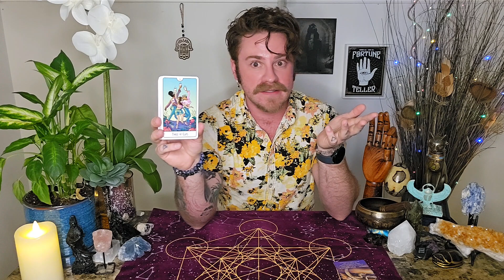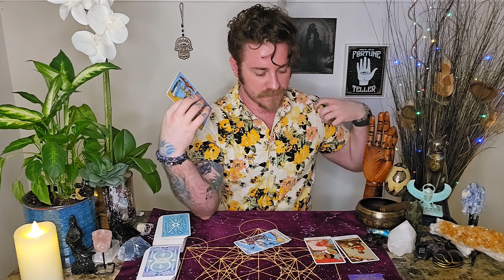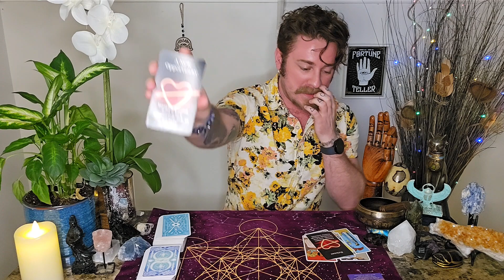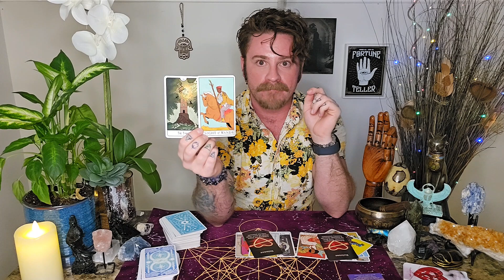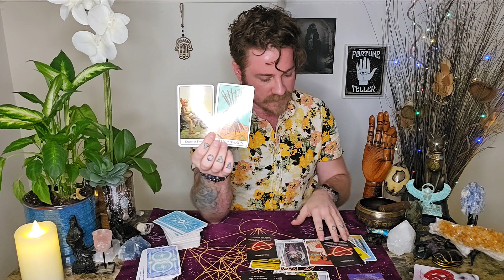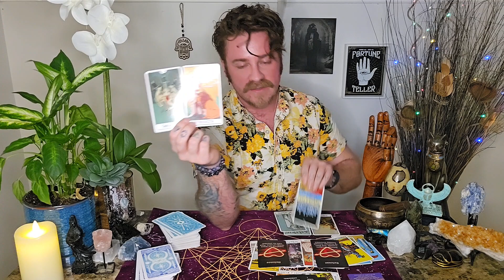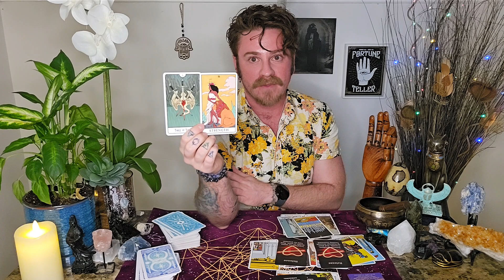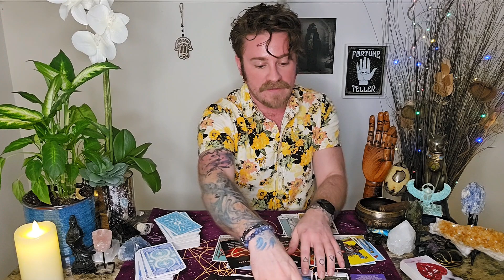Leo - Spiritual sight for the spiritually blind. Messages from spirit. December 2023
Leo, spirit shows how to use energy with intention! Embrace your transformation.

Welcome to my table!

mailchi.mp/553e63a00362/newsletter

Posted for Leo December 2023. All messages are also timeless.  Listen to your gut!

If you feel that something has touched you about my readings,  and you feel called to support me in this way, please know that I am so grateful to receive your love! 🥰